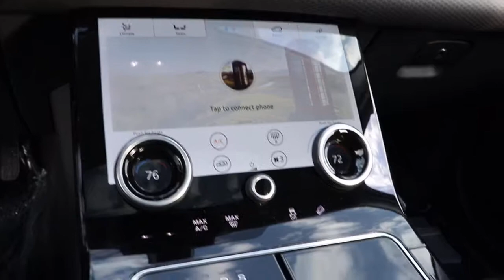2020 Land Rover Range Rover Velar Matteson, Lansing, Oak Lawn, Northwest Indiana, Chicago, IL P19455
Narvik Black Used 2020 Land Rover Range Rover Velar available in Matteson, Illinois at South Chicago Dodge. Servicing the Lansing, Oak Lawn, Northwest Indiana, Chicago, IL area.
2020 Land Rover Range Rover Velar S - Stock#: P19455 - VIN#: SALYB2EX4LA256177

CARFAX One-Owner. Clean CARFAX. Recent Arrival! 21/27 City/Highway MPG Black 2020 Land Rover Range Rover Velar P250 S 4WD 8-Speed Automatic 2.0L I4 Turbocharged DOHC 16V LEV3-SULEV30 247hp$$$ Priced To Sell Fast!! $$$ Many Cars under $10k and under $5K!! HUGE INVENTORY REDUCTION SALE GOING ON NOW!! NO CREDIT, LOW CREDIT NO PROBLEM . WE HAVE THE TEAM TO HELP YOU GET INTO A GREAT DEPENDABLE RIDE.